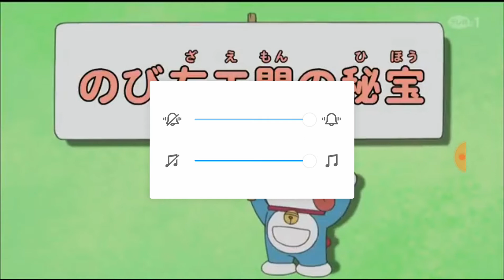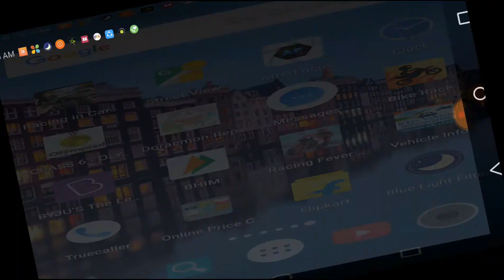Doraemon video in hindi_Nobita ka naya saal ka khazana